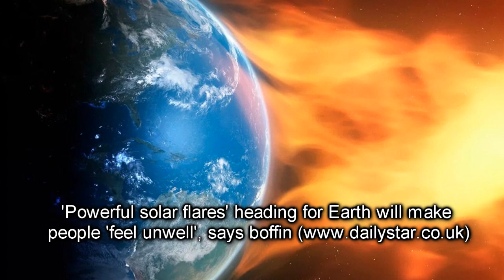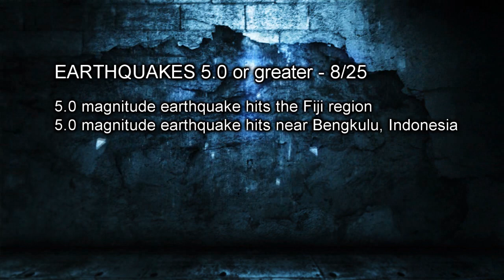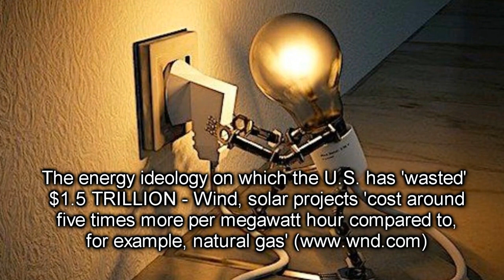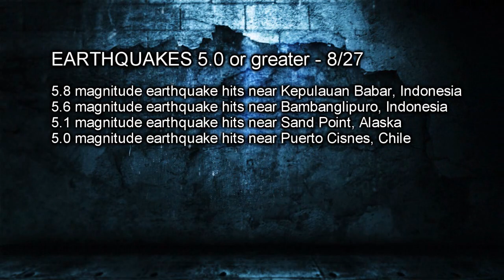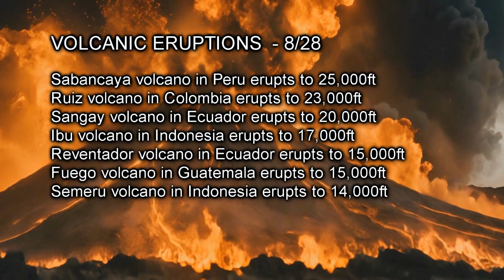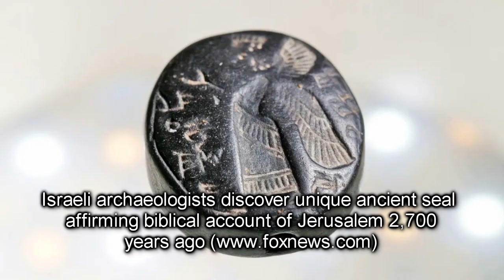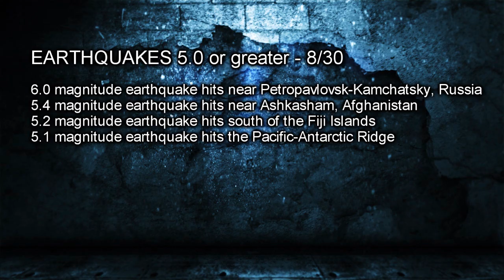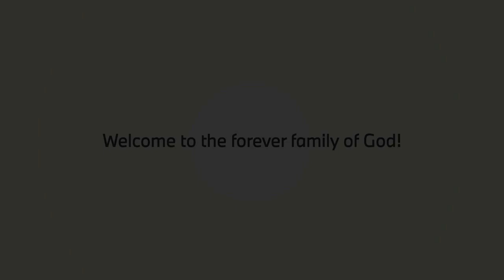Prophecy Update Top News Headlines - (8/30/24 - 8/30/24)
All the signs of the last days are converging at the same time. Bible Prophecy is happening right before our eyes and like birth pains, the predicted events are happening more frequently and more intensely. Never, in the history throughout the world have so many forces, including economic, scientific, techno-logic, ecologic, cultural, geopolitical, moral, spiritual and religion, converged together to bring this world that's already teetering over the edge into the abyss, to a point of no return. Jesus said when you see all these signs happening, know that I am near, even at the door.